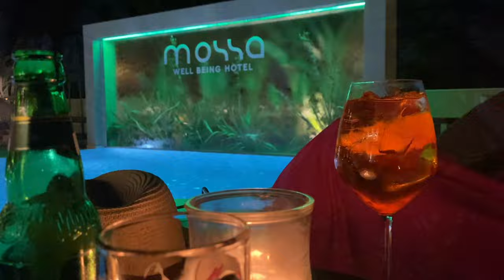Kreta 2022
Agii Aposteli Kreta